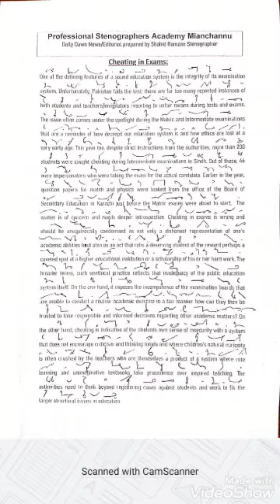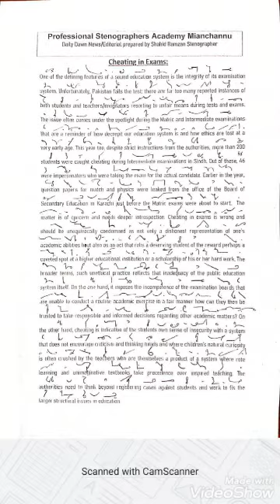94... Dawn News Dictations.. 84wpm recorded by Shahid Ramzan Stenographer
Dawn News/Editorial Dictations:

"Cheating in Exams"

Dawn News/Editorial Dictations
84wpm... recorded by Shahid Ramzan stenographer..

Link of this dictation:-

PDF link of this dictation:-

All Dictations available#

Official Passage No.4 First Part Link

Professsional Stenographer Academy Mianchannu
Stenographers Academy Mianchannu

Near Govt. Boys College Mianchannu

Join my Watsaps group.